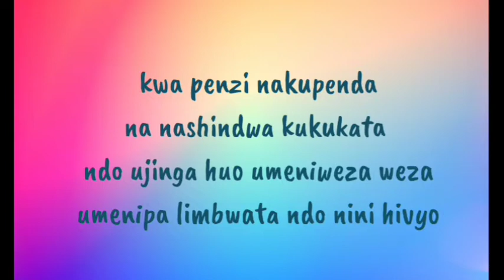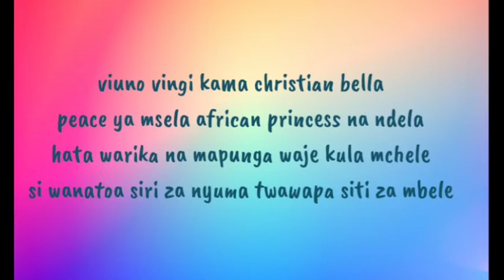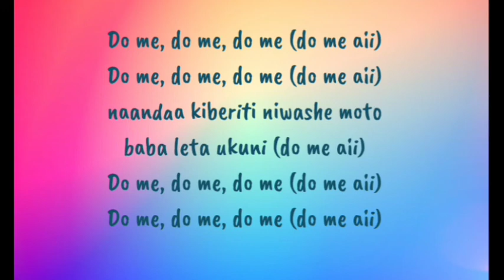Nancy ft billnas – do me (lyrics)